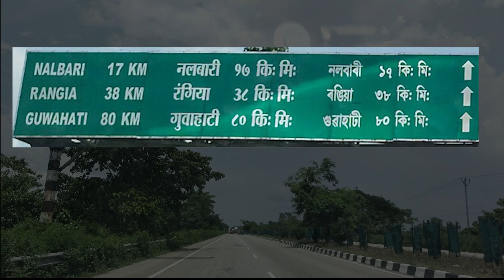হঠাৎ দ্বাৰাগাঁওত গৈ দীম্পুক কাৰ লগত আৰু কি ৰূপত দেখিলো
অসম ভূটান সীমান্ত দ্বাৰাগাঁওত গৈ কেনে লাগিল ,ভিডিঅটো চালে আপোনাৰো এবাৰ যাবলৈ মন যাব | এক নৈশৰ্গিক পৰিৱেশ